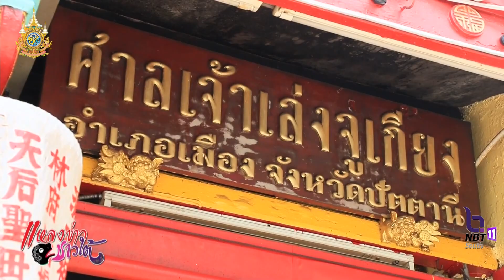เตรียมเสนอนายกฯ บูรณะ โปรโมทศาลเจ้าแม่ลิ้มกอเหนียว ปัตตานี